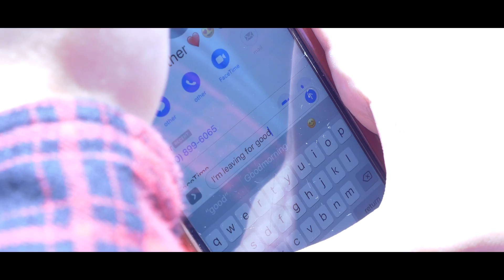Auspiddit - Huey Newton (Prod. Auspiddit)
Huey Newton Official Music Video
Beat produced by Auspiddit
Shot by Kyle Ahlberg
Directed by Auspiddit
Actor: @Weatherman_Bucc

Want to Hear More Auspiddit?

Twitter and Instagram:@Auspiddit

Any Products Used I/We own No rights to.
Full Rights to GameCube controller Belong to Nintendo..